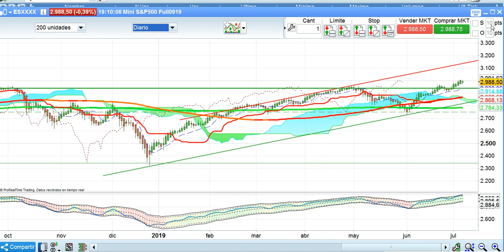Resumen en 90 segundos bolsas y mercados 5 7 2019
Resumen en 90 segundos de la sesión de hoy 5-7-2019 en bolsa, forex y resto de mercados financieros. Por José Luis Cárpatos. CEO de